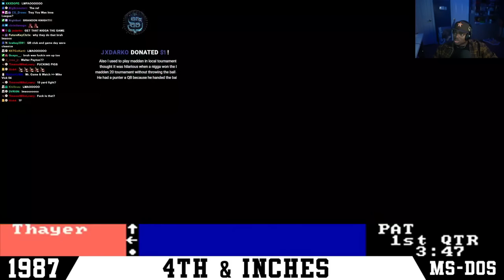The Downfall of NFL Football Games